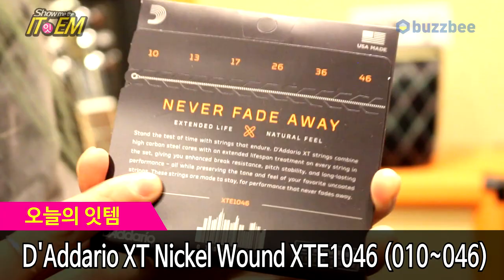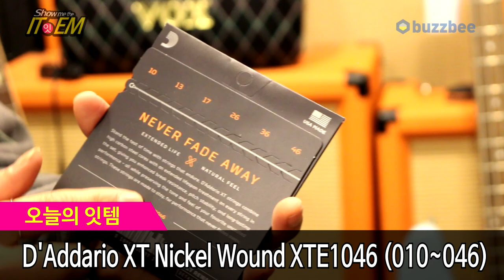[Show me the ITEM 943회] D'Addario 일렉스트링 XT Nickel Wound XTE1046( 010~046)